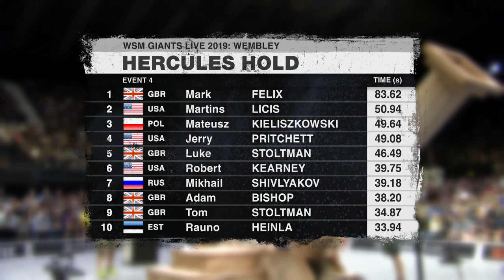Mark Felix takes on WEMBLEY Arena - and wins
Mark Felix - the 53 year old strongman - shows us once again his incredible grip strength

The father of 3 takes on the best in the World at Wembley Arena in 2019.

This major strongman competition is apart of the Giants Live worlds Strongest Man TV series that went outing Xmas 2019…

Felix does a World Record time… again